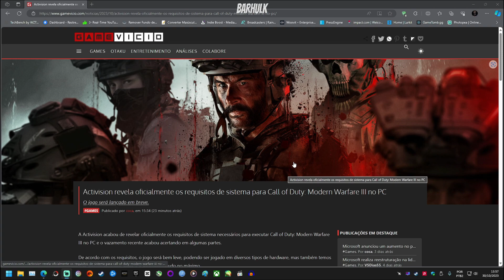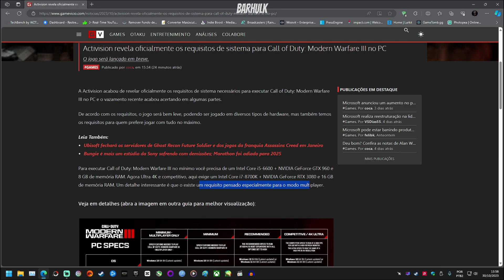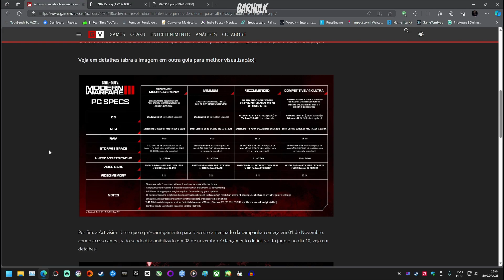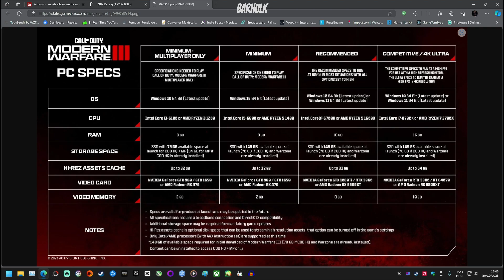REQUISITOS Call of Duty: Modern Warfare III 2023 no PC